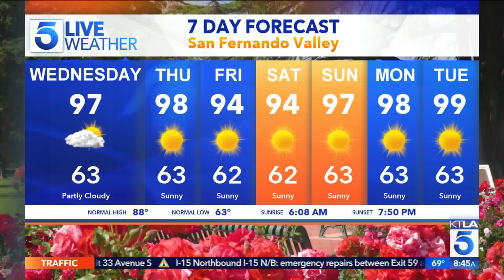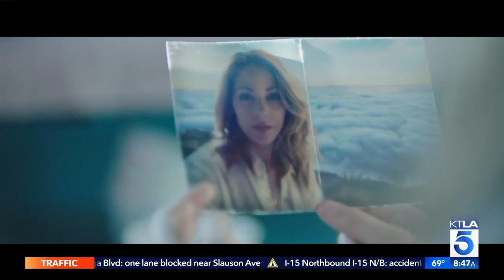Amanda Crew & Lexy Kolker on their New Horror/ Thriller/ Suspense Movie "Freaks"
"Freaks" hits theaters in September on Friday the 13th. This segment aired on the KTLA 5 Morning News, Wednesday, August 7, 2019.